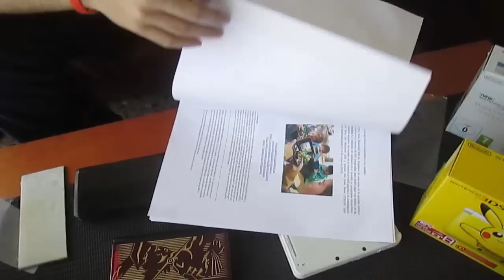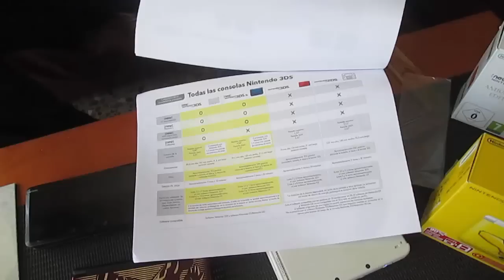Unboxing New Nintendo 3DS + Anuncio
¡Unboxing de una New 3DS gracias a Nintendo! Además hago un anuncio sobre un nuevo proyecto del canal.